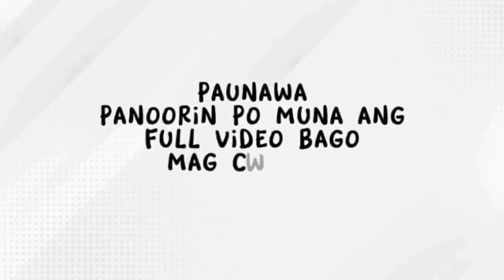wow!!! Rhiena nakakamangha Ang Ganda Ng iniisip at Plano..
Rhiena nakakamangha